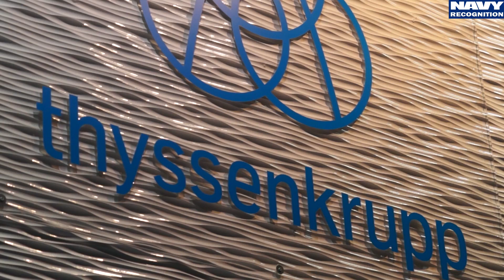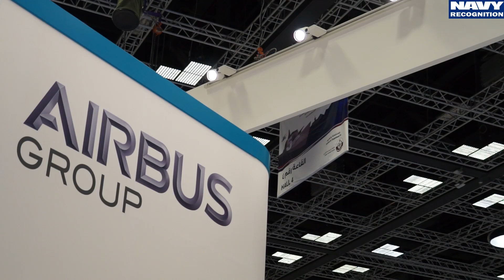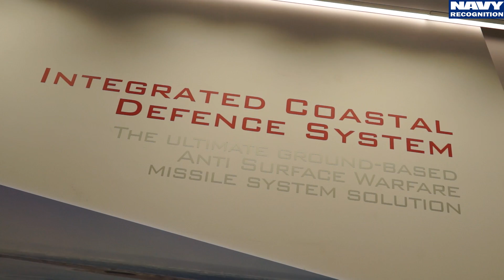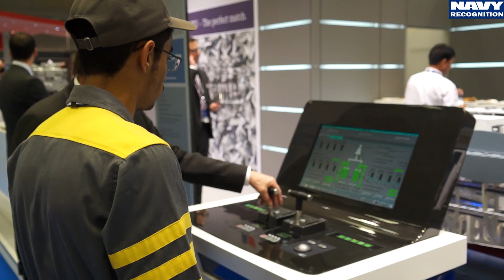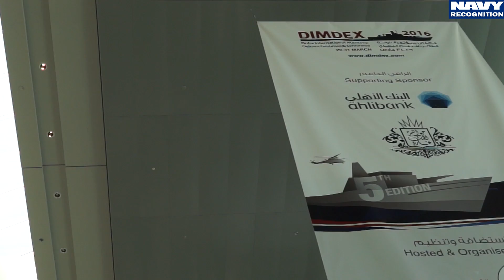Day 3 at DIMDEX 2016 in Qatar: MBDA Coastal Defense System, Thales Searchmaster, MTU Engines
Last day coverage of Doha International Maritime Defence Exhibition and Conference (DIMDEX 2016) in Doha, Qatar.

In this video, coverage of:
- MBDA Coastal Defense System with Exocet and MARTE anti-ship missiles
- Thales Searchmaster
- MTU engines
- Closing statement with Brigadier Al Ansari